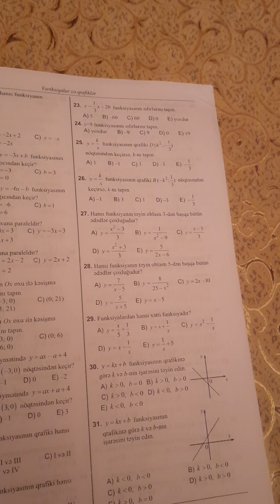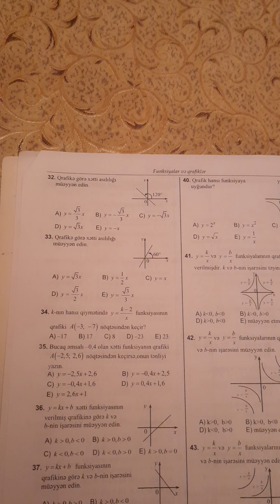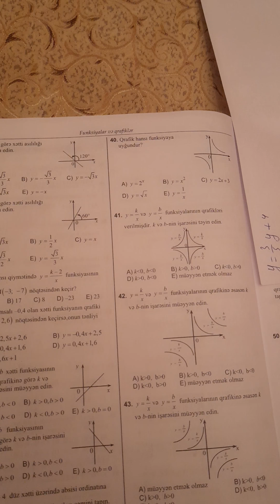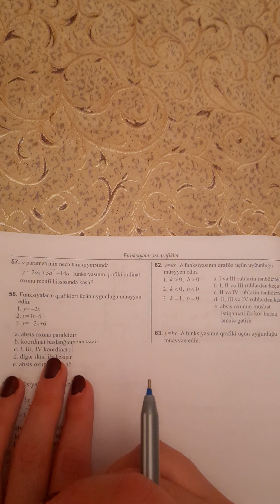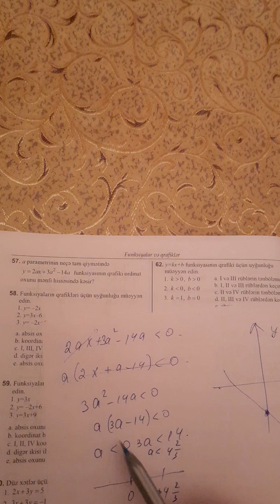Funksiyalar ve qrafikler 2ci hisse